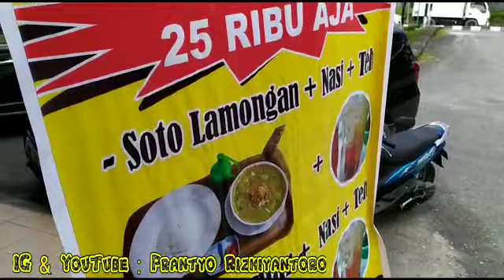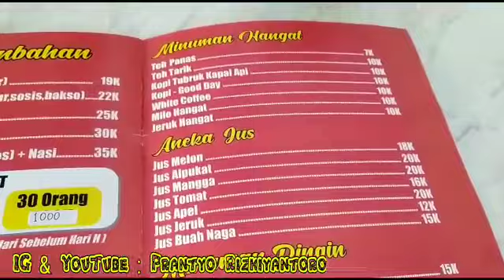The Soup House - Balikpapan Baru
Channel panduan kuliner calon "ibu kota " kali ini mengunjungi kedai yang termasuk baru buka, baru beberapa bulan buka.. namanya The Soup House, lokasinya dekat RS Balikpapan Baru menuju ke perempatan lampu merah dealer Mitsubishi Gaes..tempatnya termasuk bersih, lokasi juga strategist..parkiran juga tidak ribet (dan gratis gaes), ada opsi outdoor dan indoor dengan komposisi indoor lebih dikit kapasitasnya..menu nya banyak variasi nya dan banyak paket hematnya..waktu kami lihat di menu harganya termasuk murah lah Gaes untuk ukuran harga kedai di calon "Ibu Kota", akhirnya kami coba beberapa menu berbeda dan hasilnya UENAK ENAK ternyata gaes rasanya..benar2 diluar ekspektasi kami lah..anak cowo saya aja waktu saya pesankan rawon sampe abis nasi and rawonnya..Saya sendiri pesan 2 porsi (gragas gara2 lapar mancing ga dapat2 ikan 🤣) yaitu pempek dan chicken steak itu ya enak gaes, ga kaleng2 lah rasanya..anak saya yg cewek sampe minta ga berhenti2..Istriku pesan bubur samarindanya juga katanya enak..dan mantabnya lagi begitu bayar totalannya benar2 ga bikin pusing kepala dengan menu orderan sebanyak itu 😜..kata penjualnya menu rekomendasinya Sop Buntut dan Sop Konro..intinya super recommended Gaes, amat layak diulangi